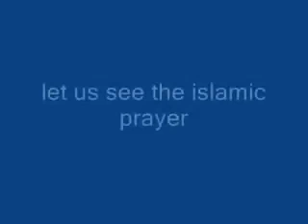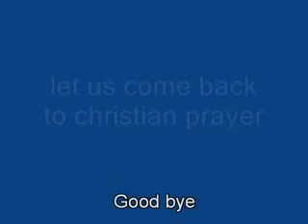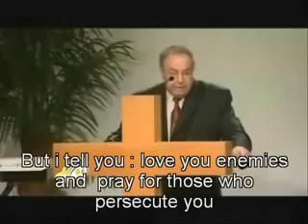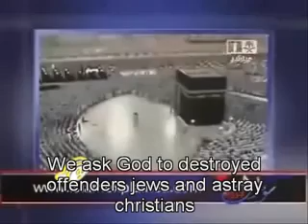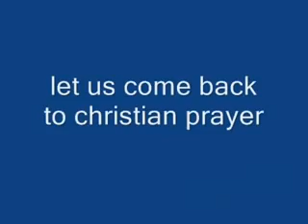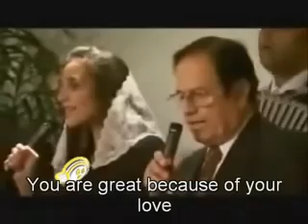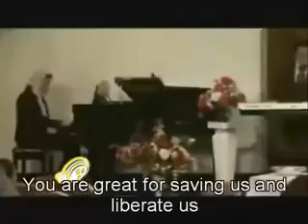Muslim Prayer vs Christian Prayer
Is there a Majority of Christians doing the Same prayers like the Muslim do?

Ye shall know them by their fruits.